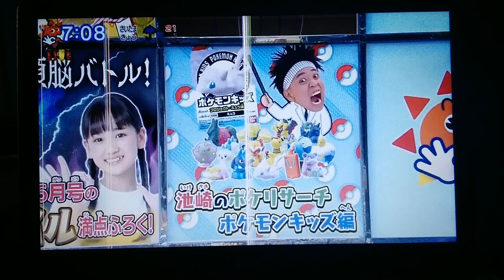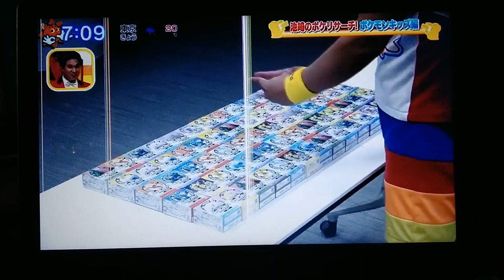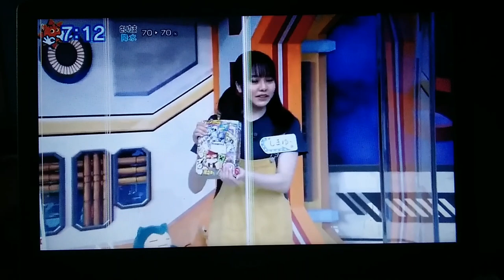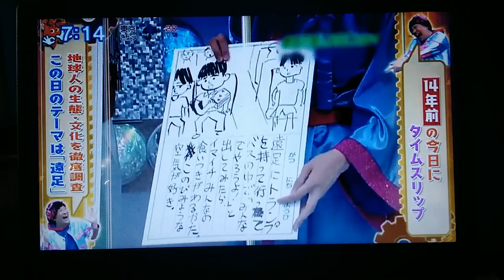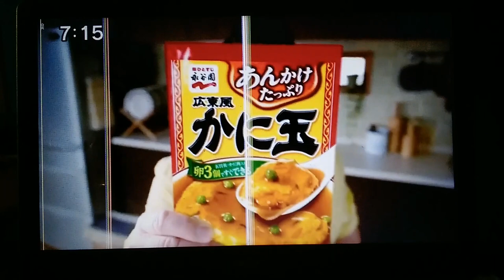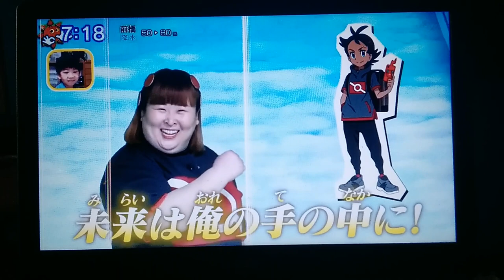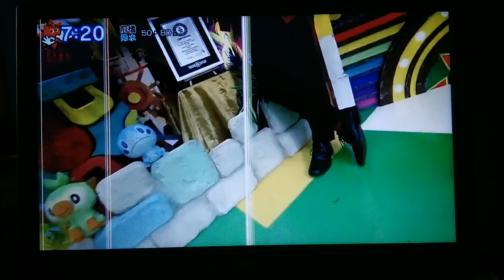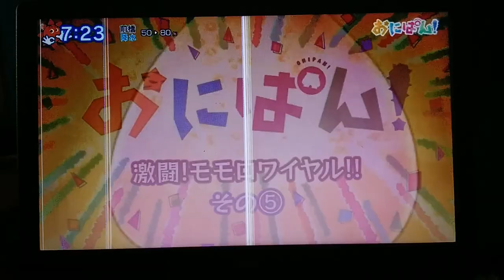Oha Suta World Friday 2022 05 13